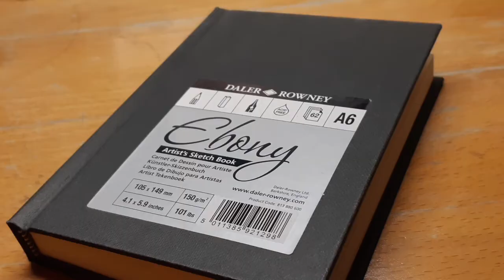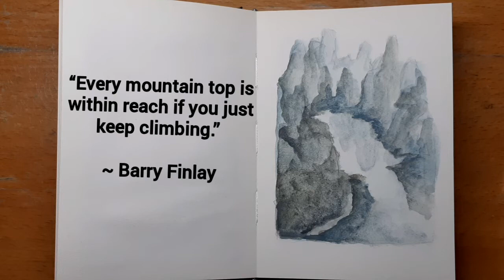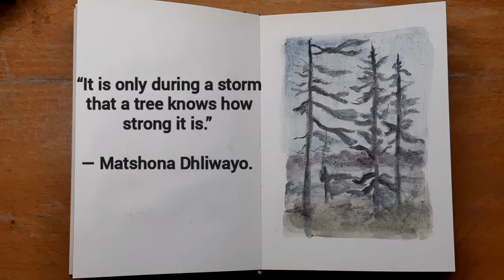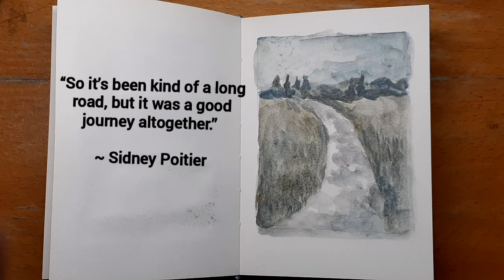[EASY LANDSCAPE PAINTING]: Wet Charcoal | Loose Painting art painting (Little Solo Art)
Published Date: Jan 1 2022

Hi everyone,
Happy new years to you all! 🎉Cheers to health & happiness in 2022! In this video I demonstrated the fast and easy loose landscape painting with the tinted charcoal palette, I love the subtle colours and the layering effects..it brings the harmony color compositions! Enjoy Art!😁